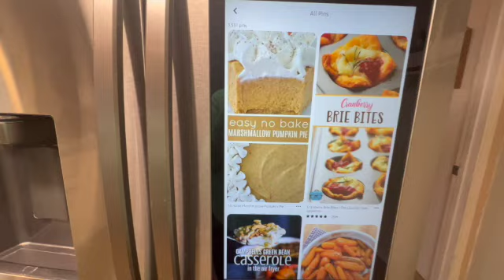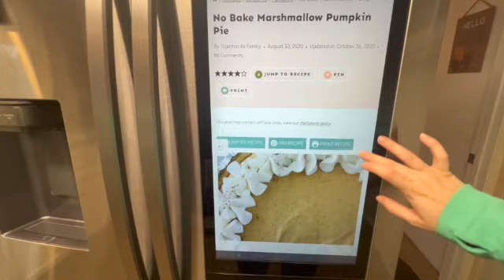Prepping for Thanksgiving Vlog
I meant to add some music to the sped up portions but forgot and don't want to take hours again to upload when it is not needed. So, hopefully you still enjoy my chipmunk moments. Happy Holidays!